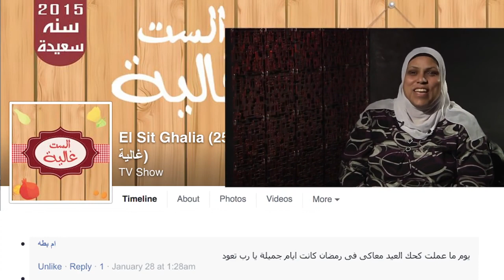شوف الست غالية وهي بترد على ام بطة